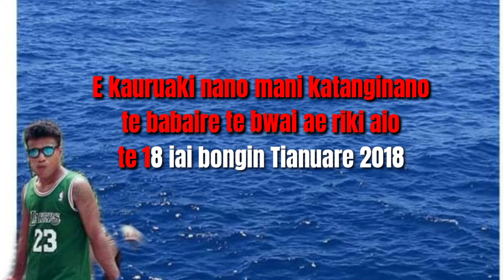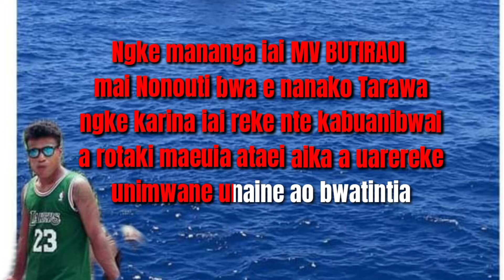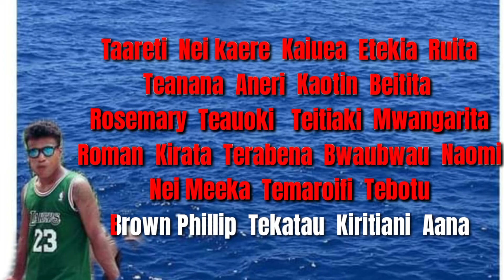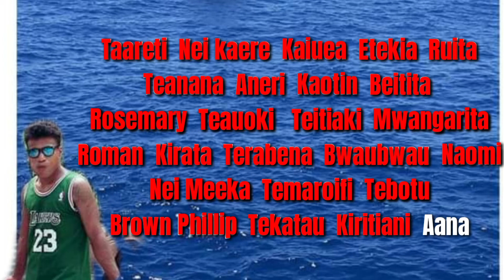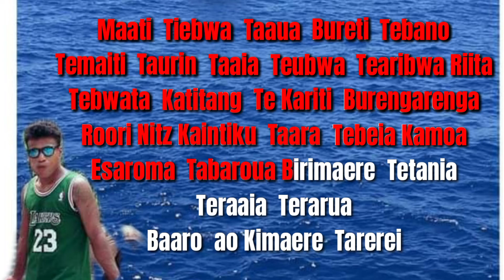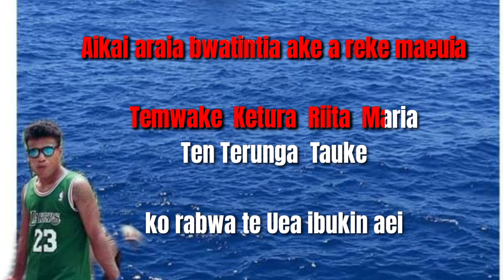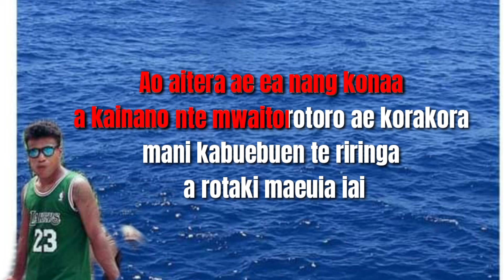Te betinako by Betero kiribati karaoke 2021